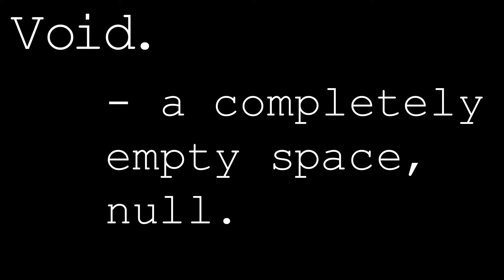VOID company concept TEASER Commercial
7.3 Final for the Business of Motion Graphics.  Online class from DAVE School.